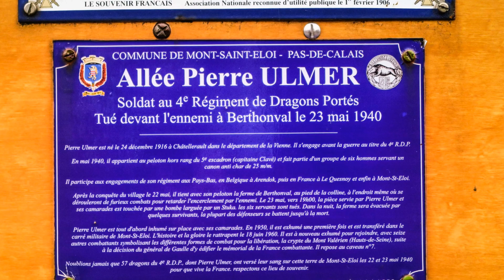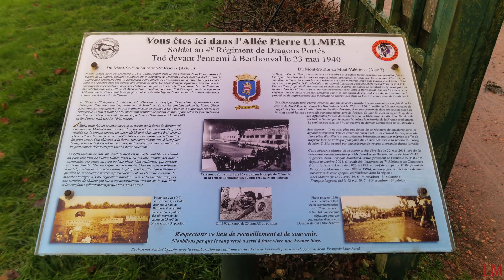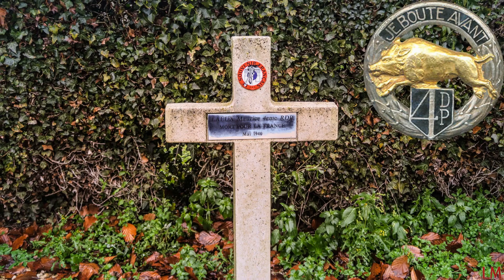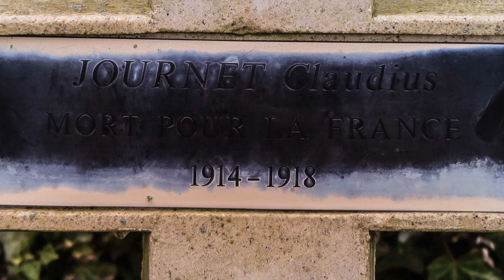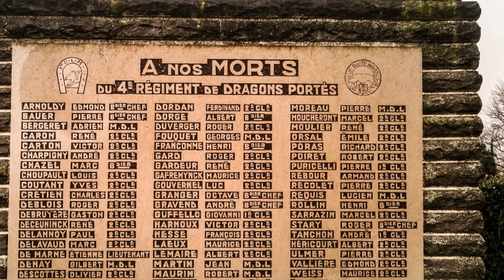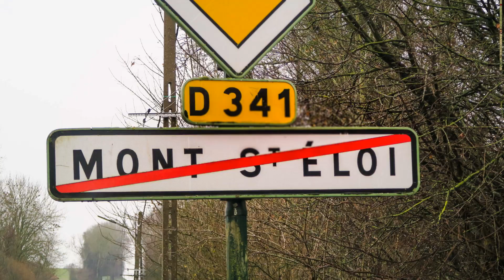Mont Saint-Éloi (62) - Carré Militaire Français -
A nos morts du 4ème régiment de dragons portés.
Sur les 57 morts de ce régiment, certaines familles ont choisi de reprendre les dépouilles lors de la procédure de regroupement.
Actuellement, ils ne sont plus que 12 du régiment de cavalerie dans ce cimetière communal.

22 mai 1940
Le 1e bataillon attaque vigoureusement et prend possession du mont Saint Éloi, à 16h30 malgré un tir violent de l'artillerie et les bombardements aériens (Junkers Ju 87 dit Stuka). Au Saint Eloi, le 1e bataillon fait 130 prisonniers et s'installe en position défensive.
23 mai 1940
A 7 heures, le 1er bataillon reçoit l'ordre de se replier sur la ferme de  Berthonval.
Des renseignements très importants sont rapportés. Une très forte colonne motorisée  ennemie se dirige sur Carency, une autre sur le mont Saint Éloi. Dont la 7e Panzerdivision (Gespensterdivision) commandé par Erwin Rommel.
Le 2e bataillon se défend avec acharnement, tenant en échec l'avance Allemande.
Mais, ils cherchent a les déborder par la droite (Notre Dame de Lorrette).
A 23h30, le commandement reçoit l'ordre de se replier dans la région de Vimy.
24 mai 1940
De nouveaux ordres sont parvenus au P.C. de faire mouvement de Vimy, à  Gondecourt.
Le 1er bataillon durement éprouvé au mont Saint Eloi, est renforcé par le 38e G.R.D.I.
26 mai 1940
Le régiment reçoit une nouvelle mission. Il s'agit de tenir le canal de la Deûle, de Bauvin, à Wavrin.
27 mai 1940
Le régiment reçoit l'ordre de décrocher est de tenir la Lys depuis Estaires à Bac-Saint-Maure .
28 mai 1940
Le chef d'escadron reçoit l'ordre de se replier sur Zuydcoote, par l'itinéraire : Bailleul, l'Abeele, Watou, Rondschoote, Guyvelde. Le décrochage s'effectue à travers les décombres de Bailleul, sur un itinéraire déjà utilisé à plein par les grandes unités qui retraitent.
29 mai 1940
Vers 8 heures les premiers éléments du régiment arrivent à Guyvelde et se rassemblent dans le cimetière. Ordre est donné d'abandonner les voitures, de saboter les camions et le matériel automobile.
30 mai 1940
Le régiment quitte Ghyvelde et va s'installer dans les dunes de Zuydcoote. A 12h, le régiment fait à nouveau mouvement pour se regrouper dans les dunes de Malo les Bains.
31 mai 1940
Le régiment, par détachement de 250 hommes embarque à Dunkerque sous les bombardements de la fin de l'après-midi. Les éléments du régiment débarquent à Douvres et sont acheminés vers des destinations différentes.
La campagne des Flandres est terminée.
Source:  (synthétisé)
Le journal de marche et opérations du
4e Régiment de Dragons Portés.